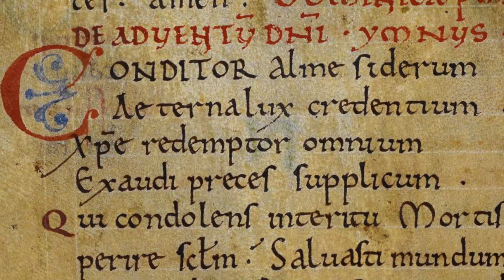Advent I - "Creator of the Stars of Night"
"Creator of the Stars of Night / Conditor Alme Siderum"

Mark McKelvey, tenor

Slideshow and photos by Ben Eloy